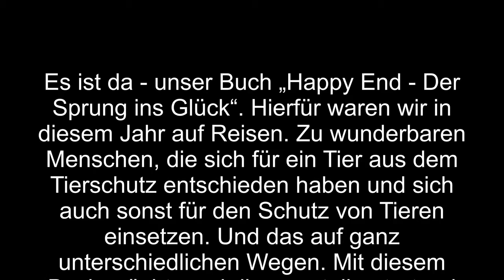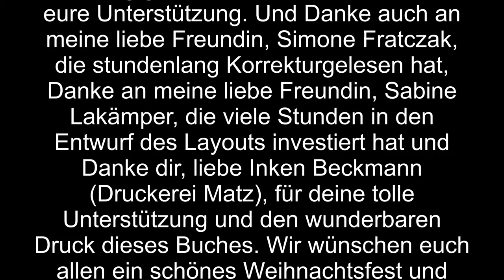Happy End - Der Sprung ins Glück - Eine Buchvorstellung